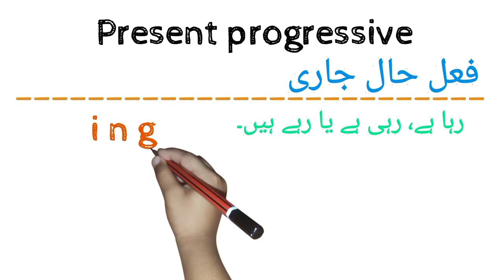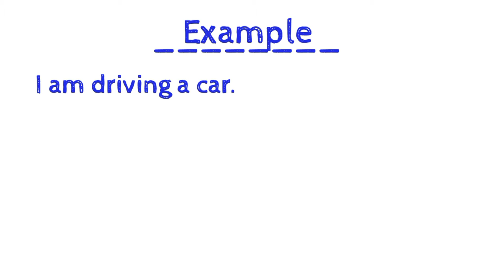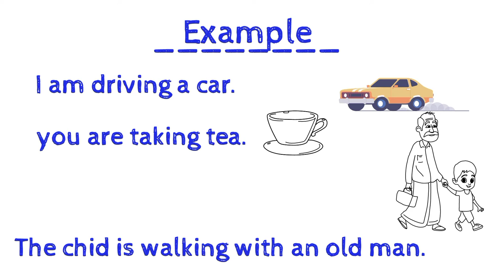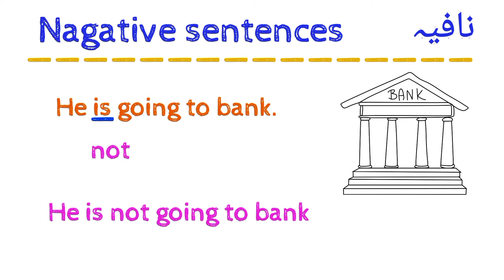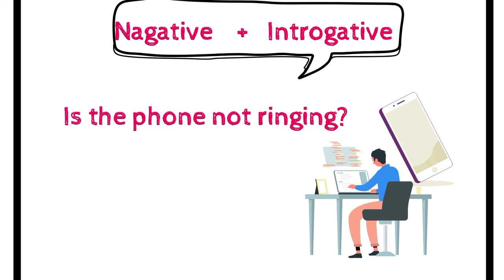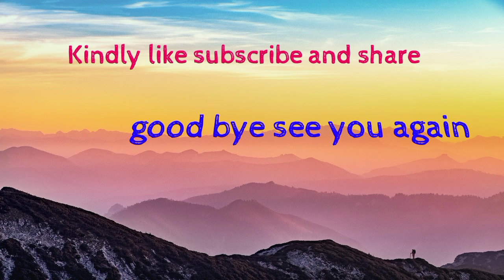What is the meaning of present continuous tence?BASIC ENGLISH GRAMMAR -!Lucky Sahar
What is the meaning of continuous tence?
PRESENT CONTINUOUS TENSE IN ENGLISH GRAMMAR, PRESENT CONTINUOUS TENSE, BASIC GRAMMAR TENSE IN ENGLISH, BASIC ENGLISH